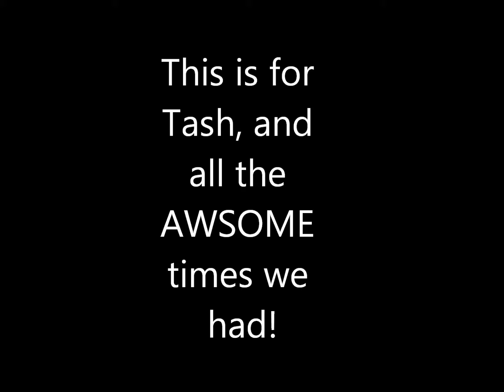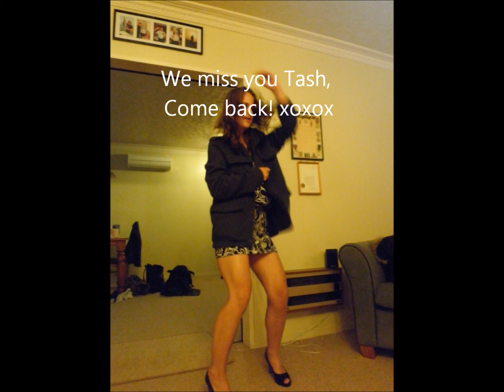tash's holiday youtube tribute xoxo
my gf came down from auckland to spend a week with her mates and me we had an epic time worthy of a photo montage, this is my first youtube upload so its kinda shit but enjoy it anyway guys :D